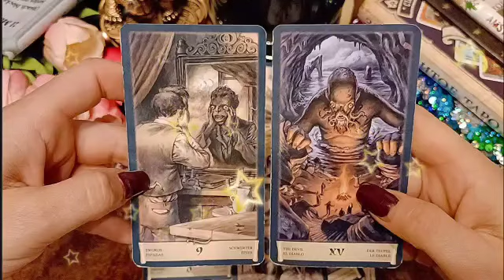برج الدلو ♒ ادبحهم كلهم يا دلو👌اقلع الخاتم فيه سحر😔الاموات بتزورك بليل😰